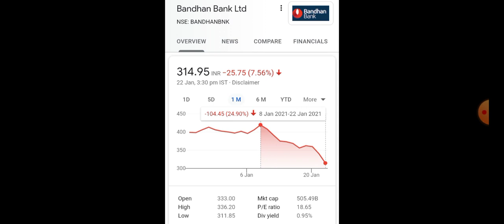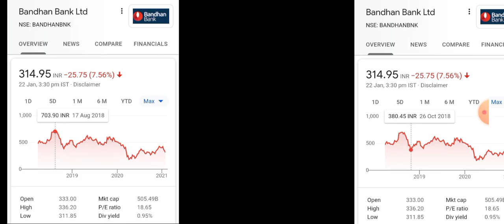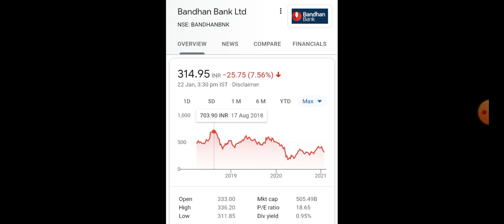Bandhan Bank stock latest update